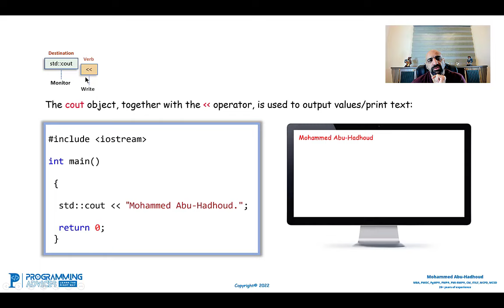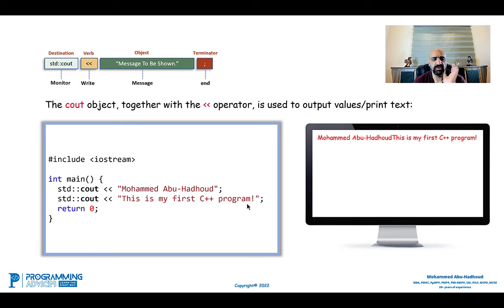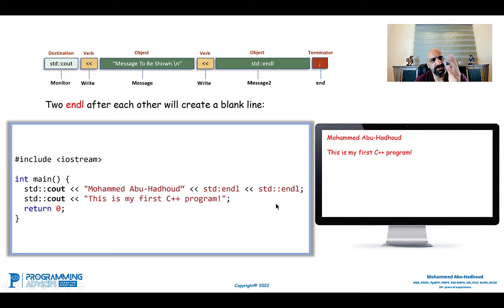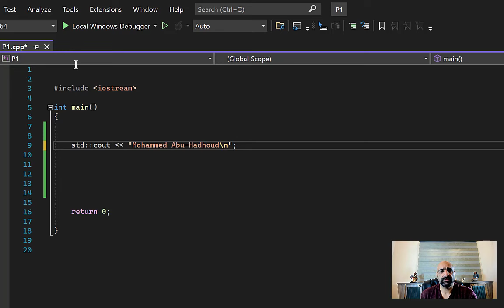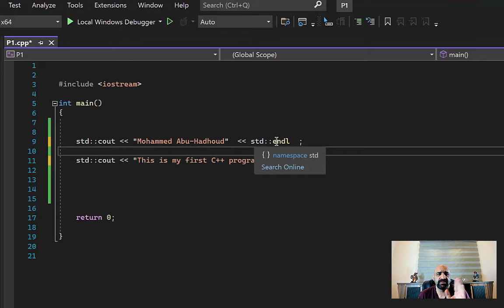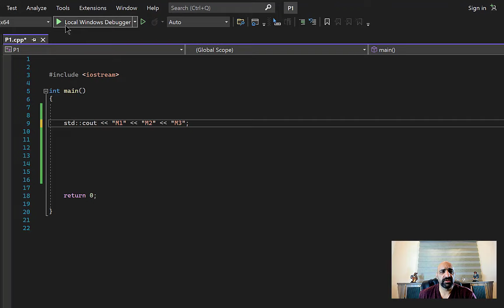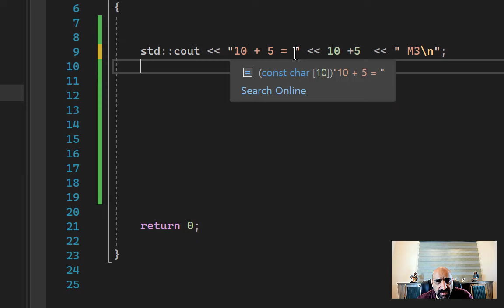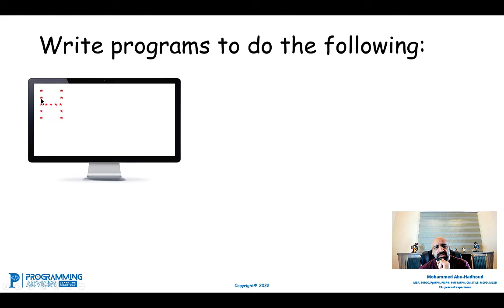Lesson #12 - Output (Print)